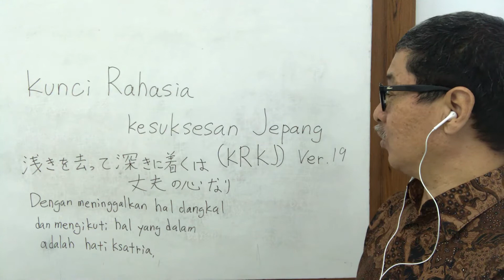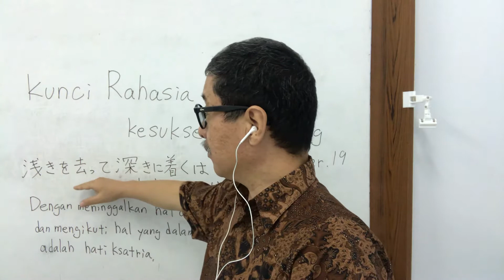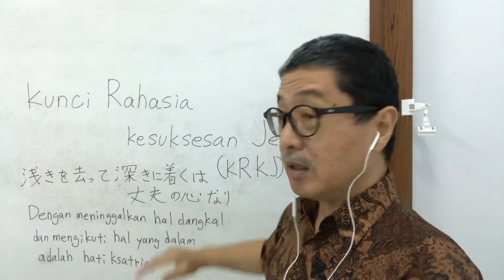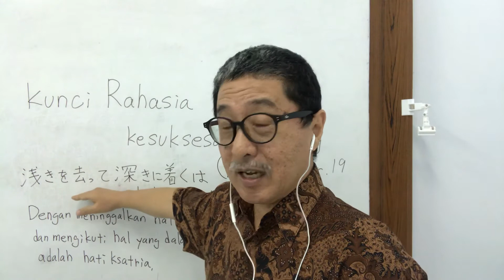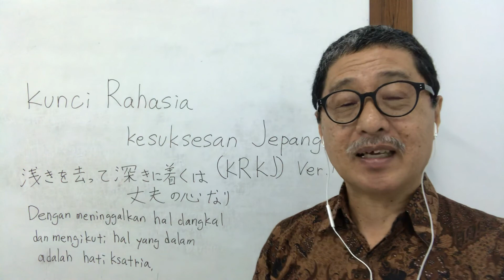[Kunci Rahasia Kesuksesan Jepang (KRKJ)] Ver.19 (浅きを去って Dengan meninggalkan yang dangkal)